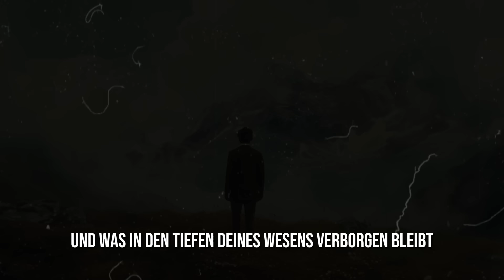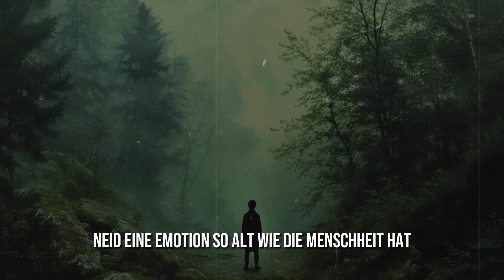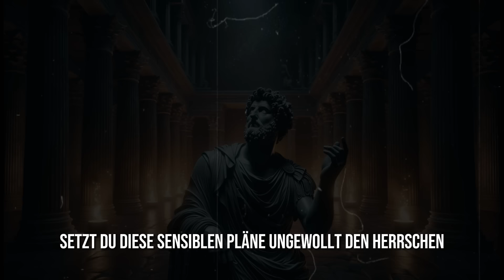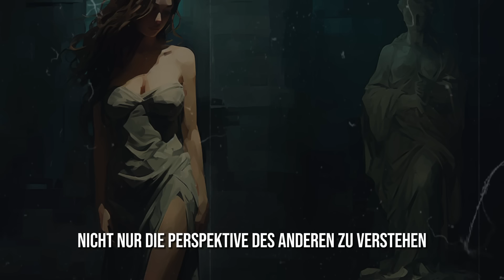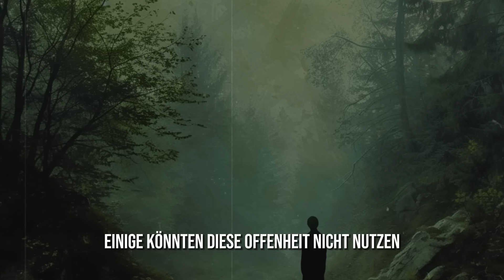SCHÜTZE DICH: 8 Dinge, die kluge Menschen niemals preisgeben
Bist du bereit, herauszufinden, welche 8 Dinge weise Menschen NIEMALS preisgeben? In diesem Video enthüllen wir die überraschenden Geheimnisse, die erfolgreiche und diskrete Menschen davor schützen, wichtige Aspekte ihres Lebens öffentlich zu teilen. Erfahre, welche Themen du besser für dich behältst, um deine Privatsphäre, Beziehungen und deinen Ruf zu schützen.